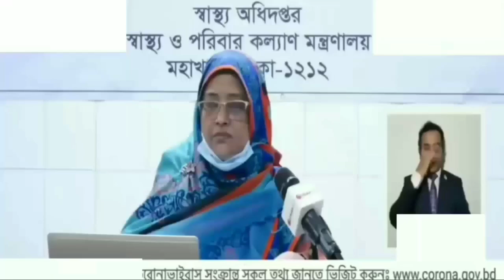২৪ ফেব্রুয়ারী ২০২২ করোনা ভাইরাসের খবর today || আজকের করোনা ভাইরাসের সর্বশেষ খবর Corona update